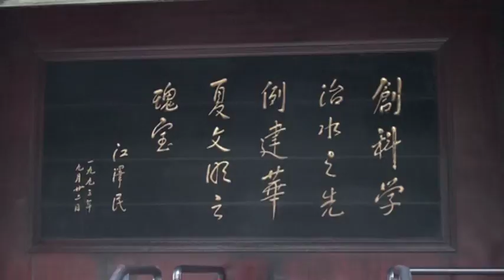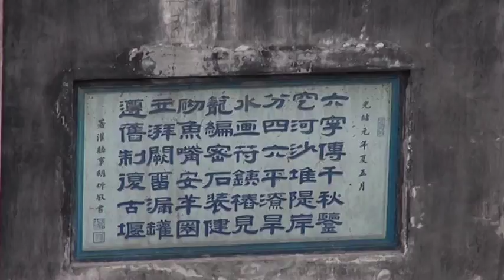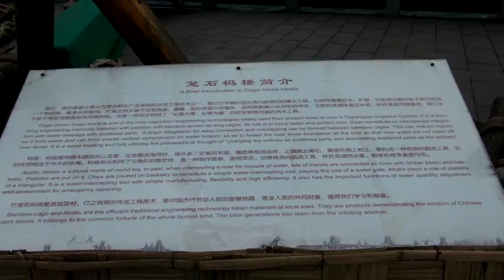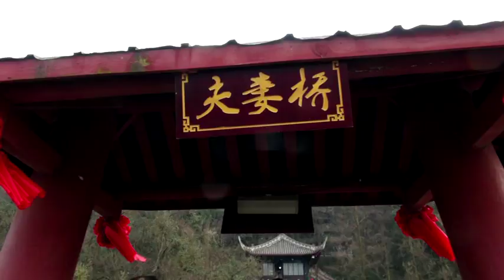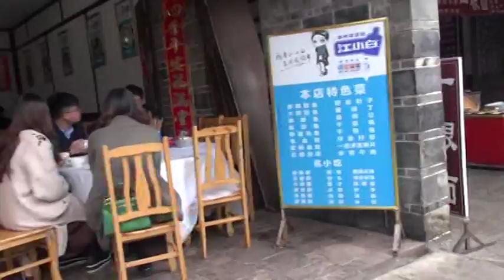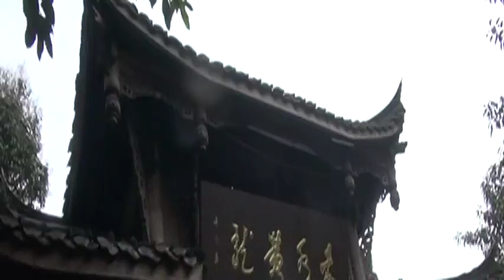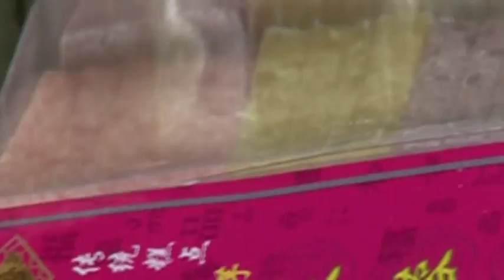20170216基隆英園四川成都九寨溝(五)(都江堰-黃龍溪)